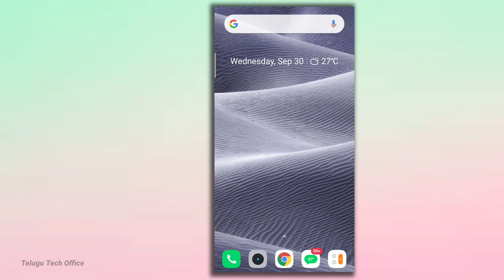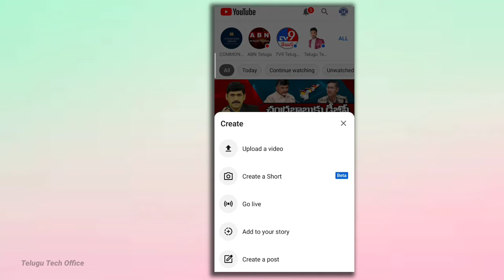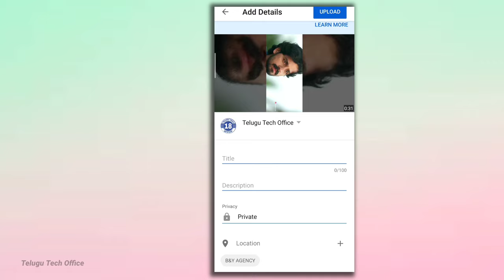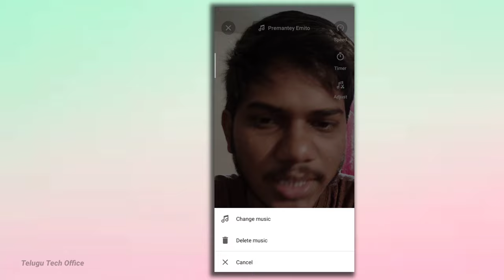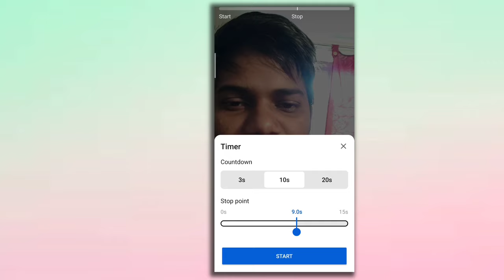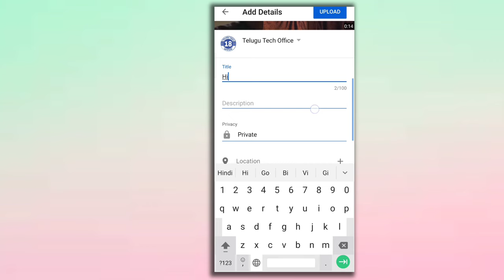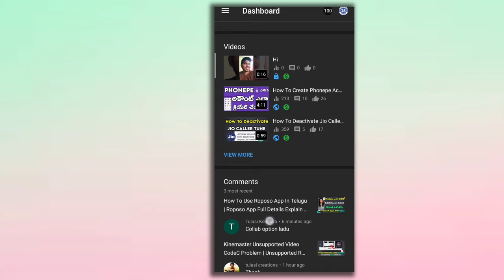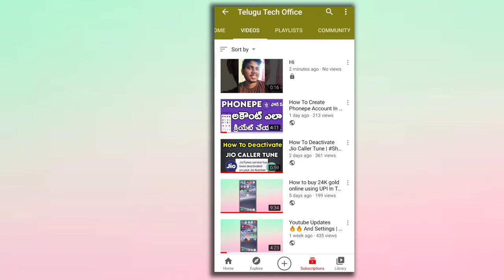Youtube Shorts Full Details Explain Telugu | How To Create Youtube Short Videos | Youtube Updates🔥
( 100 Likes Ivvandi 🙏😍)

sai9966@paytm (Paytm)

sai99666@ybl (phonepe)

Audio -   Original Voice

As Per Indian THE COPYRIGHT ACT, 1957 (ACT NO. 14 OF 1957) Section 52 Which deals with acts which are not to be infringement of copyright states as follows, quoted below - 52. Certain acts not to be infringement of copyright.— (1) The following acts shall not constitute an infringement of copyright, namely,— 4[(a) a fair dealing with any work, not being a computer programme, for the purposes of— (i) private or personal use, including research; (ii) criticism or review, whether of that work or of any other work; As per this criticism or review, whether of that work or of any other work; will not be considered infringement of copy right. Most of the work in this channel namely ShivaShakthi are works of criticism or review.